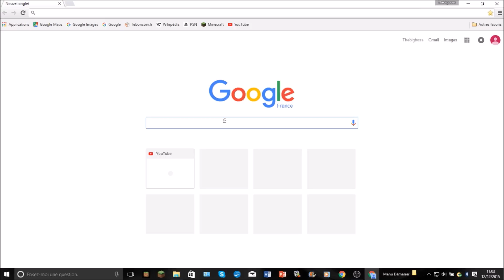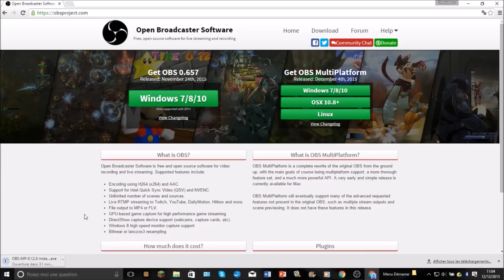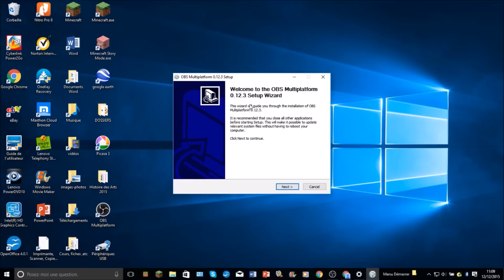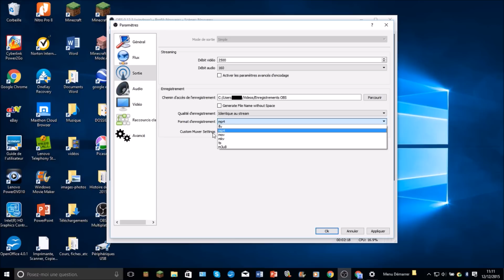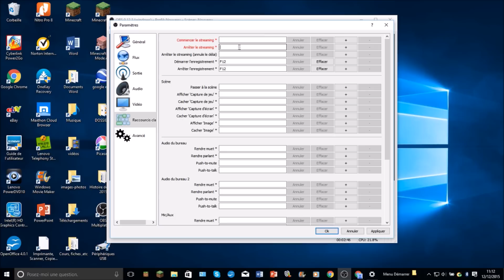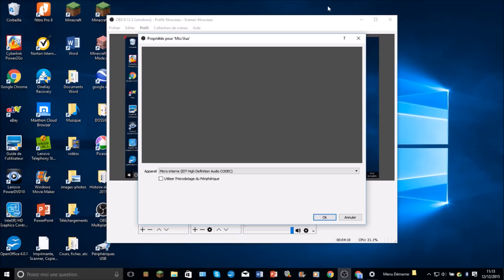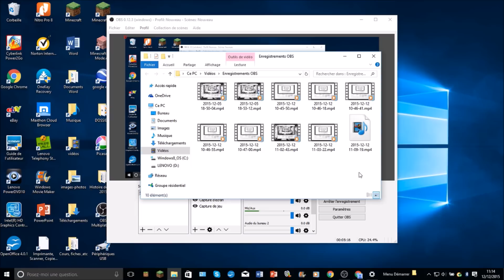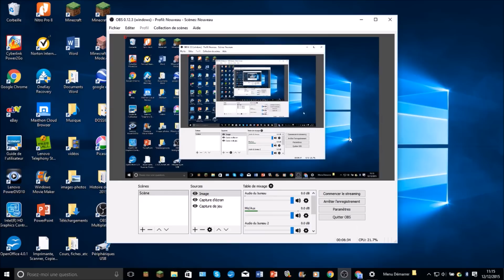Comment filmer son écran de pc avec OBS gratuitement, facilement et légalement ! [tutoriel]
Salut à tous ! Je vous retrouve aujourd'hui pour un tutoriel pour filmer votre écran de pc, vos gameplays, vos tutoriels et bien d'autres... le tout facilement, gratuitement et surtout : légalement !
C'est un logiciel gratuit qui pourra beaucoup vous servir !

Un problème avec le 1er lien ? Pas de problème !

- Anciennes versions de Windows & OBS (2016) -
/!\ SI OBS VOUS DIT "Windows a protégé votre ordinateur", c'est normal, car : logiciel de filmage + Windows 8 / 10 v.2016 = ce message. CLIQUEZ ALORS SUR "AFFICHER LES OPTIONS AVANCÉES PUIS SUR EXÉCUTER QUAND MÊME. Ceci est valable pour les versions anciennes d'OBS, ainsi que les 1ères versions de Windows. = Pas de problèmes actuellement (à partir de 2017)

Si jamais au démarrage d'OBS, il vous dit qu'il manque "MSVCR120.dll", alors voici un site pour le télécharger

Très utile et clair avec plein de précisions - le meilleur tutoriel actuel pour corriger des problèmes de son dans OBS.

J'espère que je vous aurai aidés et je vous dis à bientôt pour une nouvelle vidéo !

★░░░░░░░░░░██░░░███░░░░░░░░░░░░░░░░░★      ThebigbossCE - La chaîne n°1 !